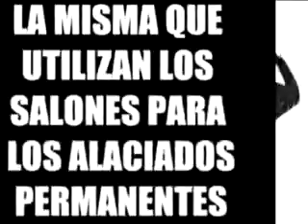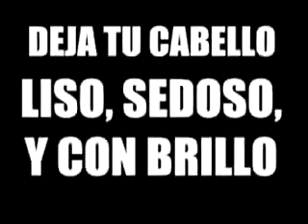ML 46333770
Video Migrado